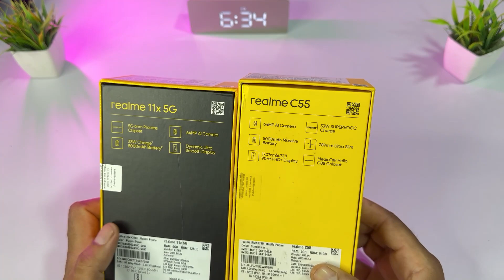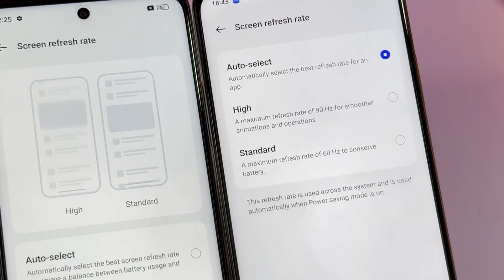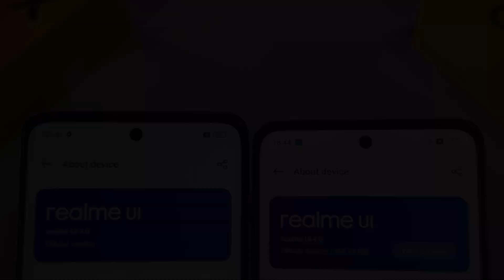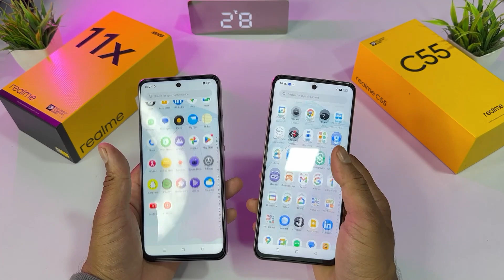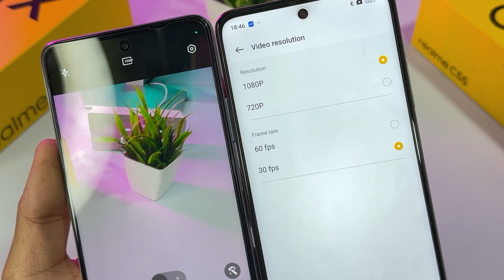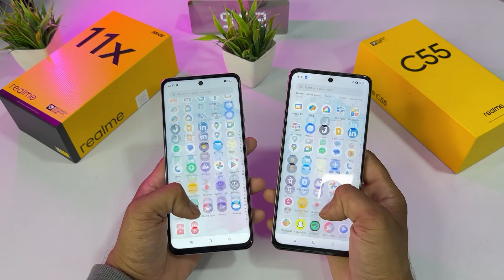Realme 11X 5G 🆚 Realme C55 || Unboxing & Comparsion || Camera || Price || Full Specification 🔥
Dosto aaj me laya hu Realme 11 Series or relame C series ke Smartphone

Realme 11x Vs Realme C55 Unboxing and comparison